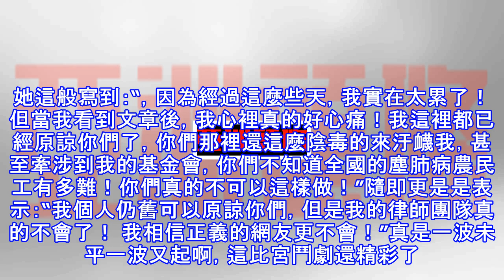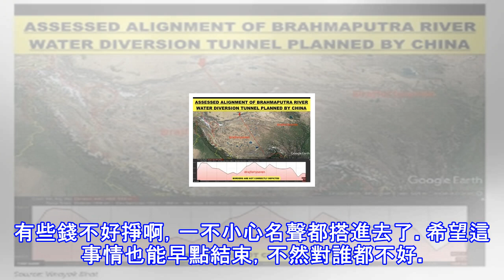《演員》停播無望，內部整改就可以？網友：但她必須要走！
自從袁立和浙江衛視《演員的誕生》開撕以來，就受到了社會各界的關注，從金星樂嘉力挺袁立，到網易大佬丁磊發言：“誰都不能黑袁立，為病人洗腳，散盡家財做公益，細節令人淚目”。接著檢察日報也發文表示支持袁立，讓這件事發酵到了天下皆知的地步。而對於演員劇組當事人，敢站出來說話的沒有一人，眾多網友呢是站在袁立這邊，默默地給她支持。而袁立想要的只是一個公平和一個真誠的道歉。面對這樣的社會輿論大家都以為《演員的誕生》將會和《極限挑戰》一樣，面臨停播，更是有網友爆出了該消息。 而正在大家覺得更大風雨即將來臨的時候，袁立在昨天下午的採訪中卻突然表示：“突然我都不想再要說法了，正如我的信仰教導我們,赦免他們，因為他...